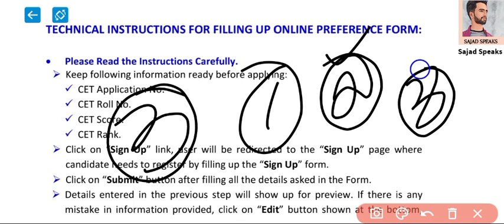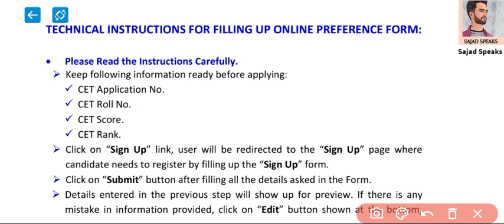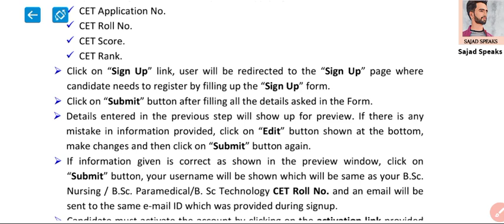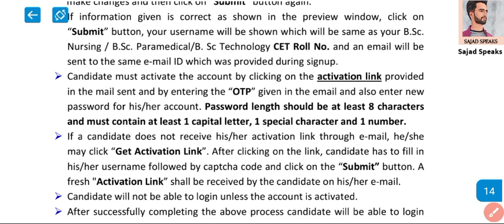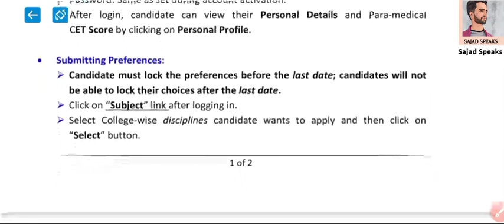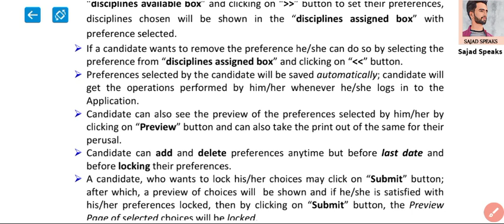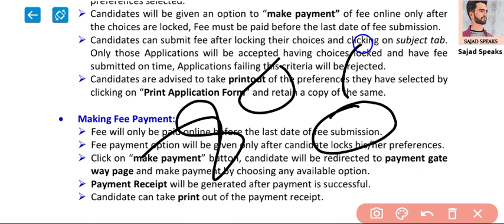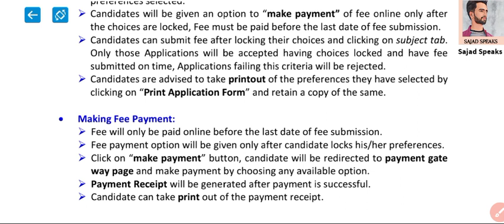JKBOPEE Online Councelling Process Demo Video Step By Step Process By Phone